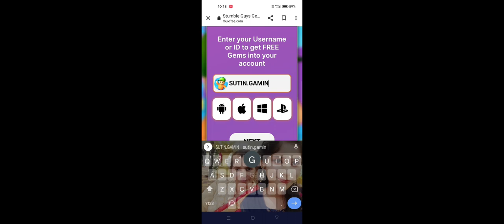stumble guys unlimited gems for free no hack no ban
pubg mobile
bgmi short
attitude video
amazing video
old pubg
chintu tv
bgmi life

next hashtags

pubg mobile
bgmi short
attitude video
amazing video
old pubg
chintu tv
bgmi life

stumbleguys youtube
stumbleguys spin
stumbleguys tiktok